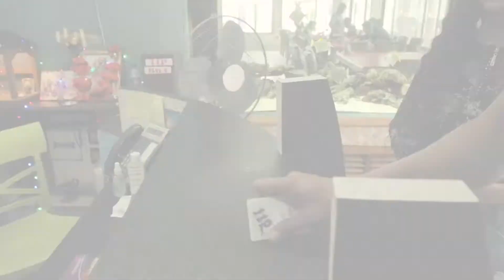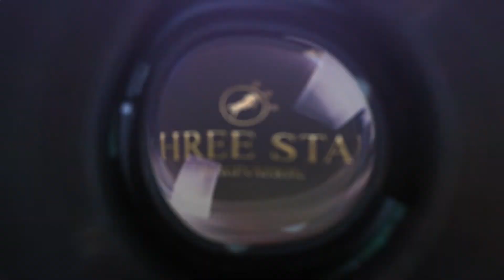Digha Ownland Hotel & Resort | TVC | DSP | 2021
The essence of true photography is to bring out the very soul of the moment or the emotion captured. "Desire Studio Pictures" is an endeavour to fulfil that very motive of photography. "Desire Studio Pictures" started their journey towards a candid wedding photography and portfolio venture.
We are a highly experienced family-run photography company that loves working with other families! We take up a very limited number of weddings every year, and are obsessed with creating fun, off-beat and contemporary wedding stories. We believe in an exceedingly high quality standard, and like to believe that we are the gold-standard in photography storytelling in the country. We only take up one project at a time, and in doing so dedicate 100% of ourselves to our project – ensuring that what you get during your project is the very best in every way we can.